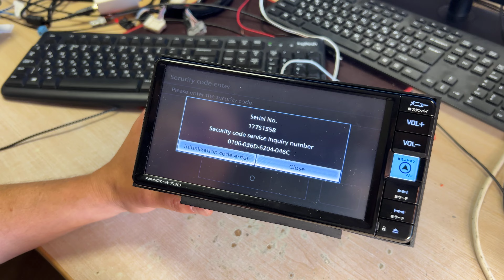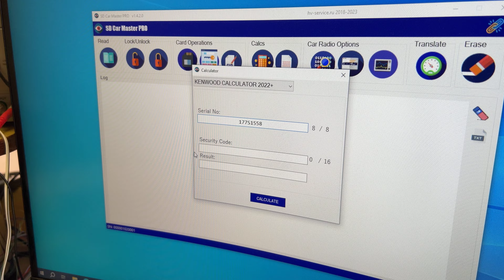UNLOCK KENWOOD CAR RADIO 2022+ MODELS [ENG SUBS]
KENWOOD CALCULATOR 2022+, Unlock Kenwood multimedia for 2022+ models , разблокировка кенвуд
Mail: